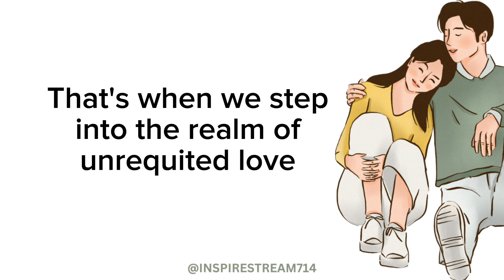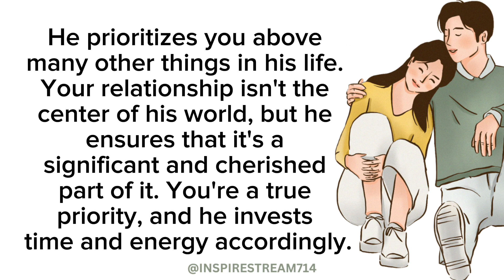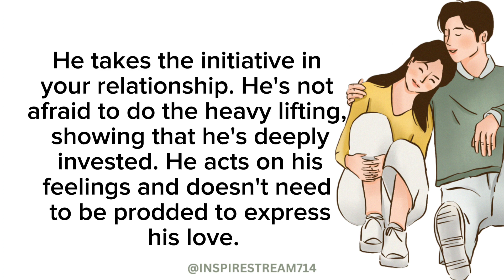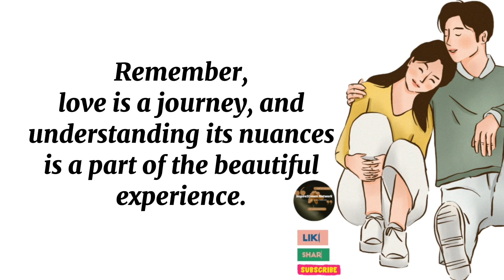The Unknown Signs of Love